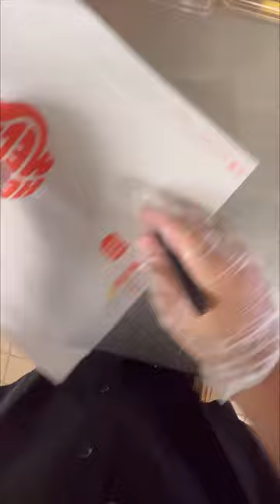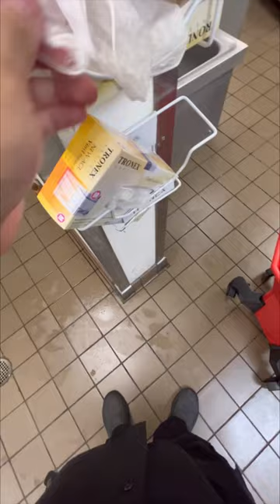BK POV: What A Closing Shift Can Be Like Working At Burger King